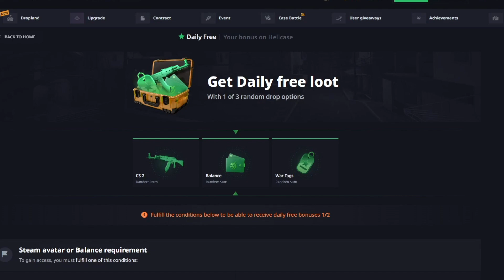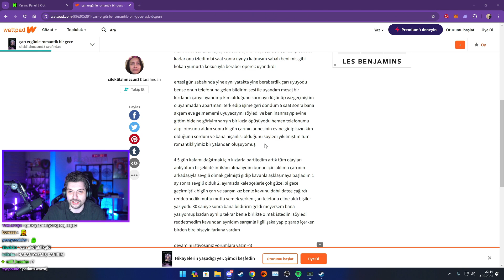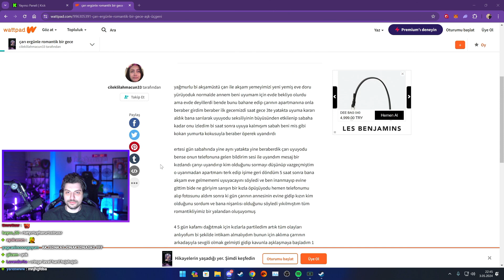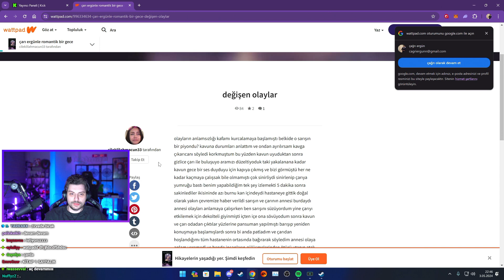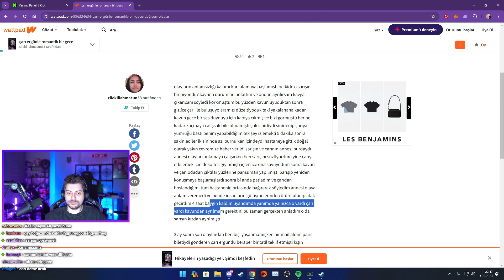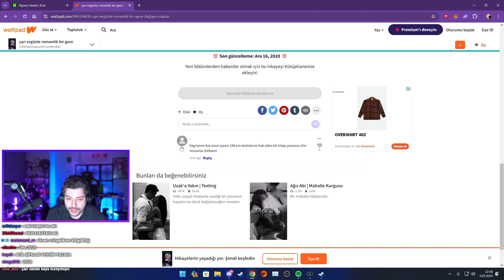HYPE | ÇAĞRI ERGÜN İLE ROMANTİK BİR GECE! | KENDİSİNE YAZILAN WATTPAD HİKAYELERİNİ OKUYOR!